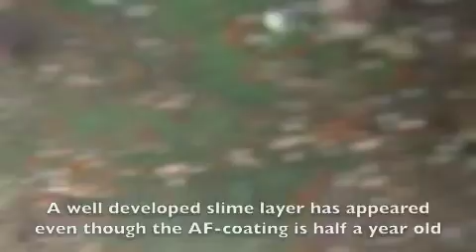Thorn-D on Electric boat in Florida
110718 Inspection Electric Boat